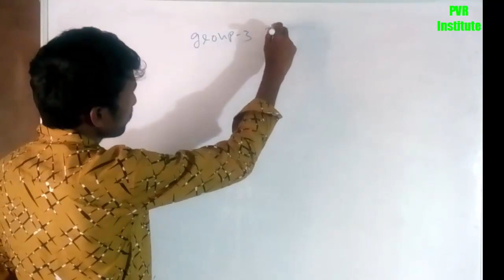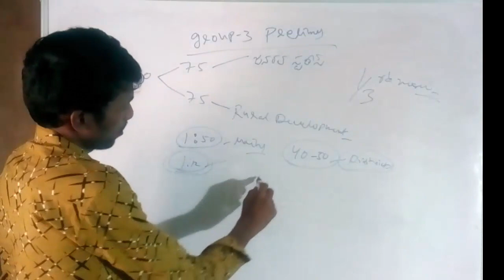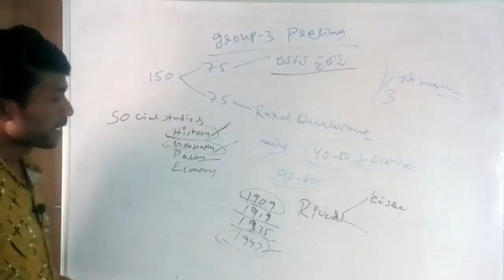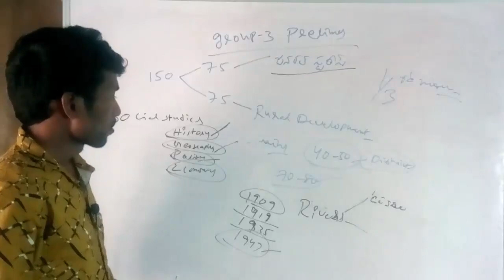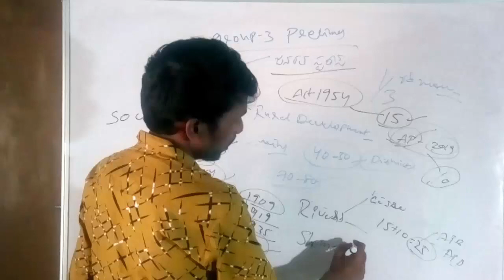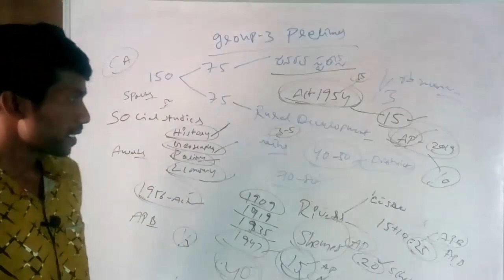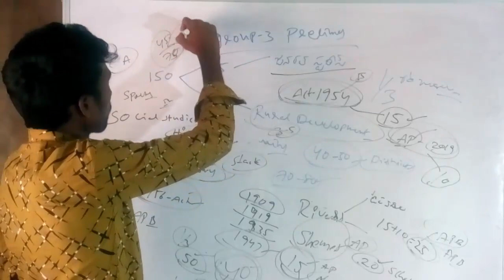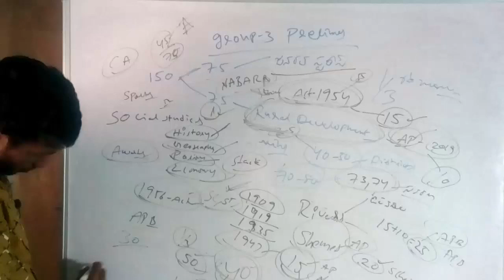APPSC Group 3 Expected Questions || PVR Institute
APPSC Group 3 Prelims Expected Questions & Important Topics To Get High Score ...

All Academic Exams :

10thclass
Instermediate
Degree
Politechnic
Engineering etc

All Entrance Exams :

EAMCET
POLYCET
TTC
IIT JEE
NEET
ECET

Subjectwise Classes :

Arthemetic Classes
SpokenEnglish Classes
Aptitude Classes